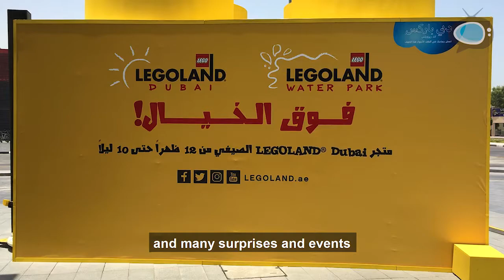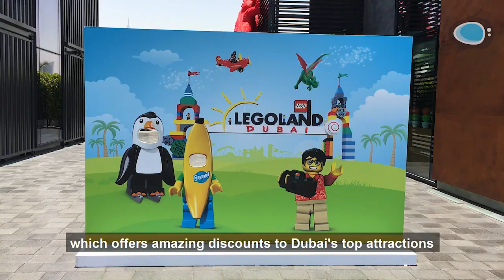Dubai Summer Surprises 2017 مهرجان مفاجأت صيف دبي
حلقة جديدة من برنامج"عيش دبي" عن الدورة العشرين لمهرجان مفاجأت صيف دبي (DSS) موسم 2017.